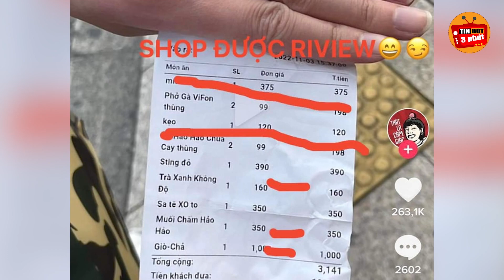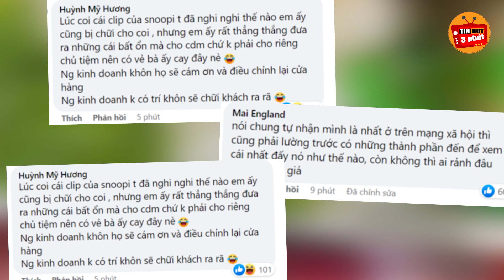Đại chiến trên đất Nhật: Tiktoker Snooppi bị chủ shop người Việt cấm cửa vì làm điều này